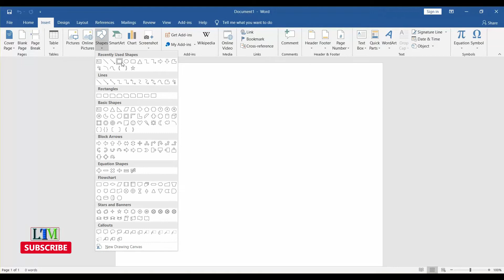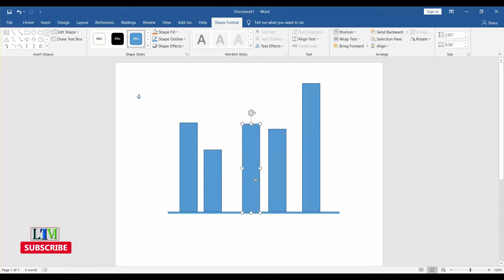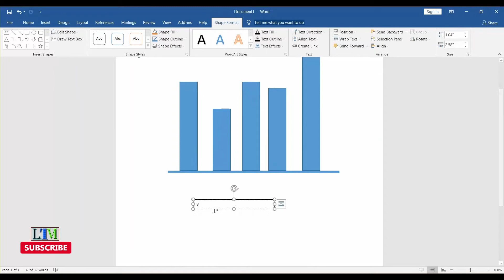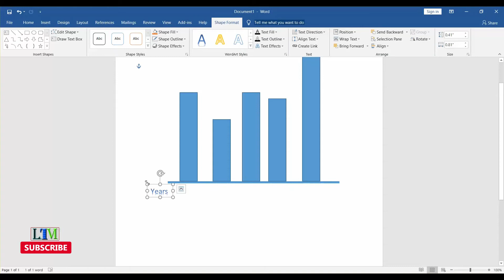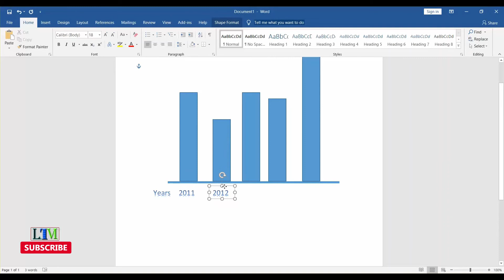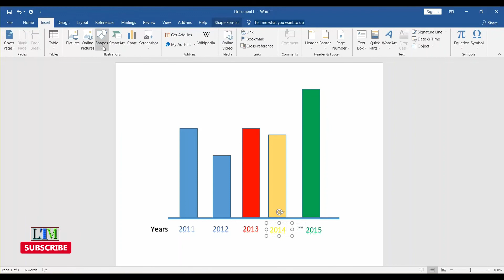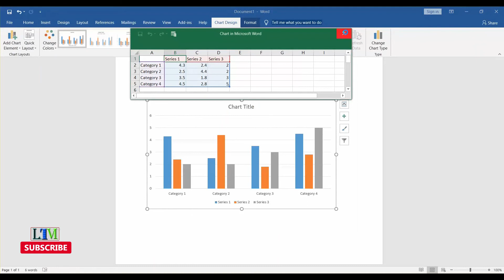Project 01. How to design a chart in MS word | বাংলা টিউটোরিয়াল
MS word bangla tutorial from beginner to advance.Its a kind of project work.And discussed about how to make, create and edit Chart in word.So you can learn properly.

how to create a chart in a word document,
how to create a line chart in word 2010,
how to create a line chart in word 2013,
how to make line chart in word,
how to create chart in ms word,
how to create chart in microsoft word,
how to create chart in ms word 2007,
how to make chart in ms word,
how to make chart in microsoft word,
how to make chart in microsoft word 2010,
how to make chart in ms word 2007,
how to make chart in microsoft word 2007,
how to make nice charts in word,
how to make charts in word,
make chart in word,
how to create chart on word,
how to create organizational chart in word,
how to create organization chart in word,
how to create a chart using word,
how to create organizational chart using word,
how to make organizational chart using word,
how to make a vertical chart in word,
how to create an organizational chart in word youtube,
how to create your own chart in word,
ms word bangla tutorial,
bangla tutorial,
microsoft word bangla tutorial,
microsoft word,
microsoft word tutorial bangla,
ms word,
how to use chart in word,
ms word chart,
learning tech media